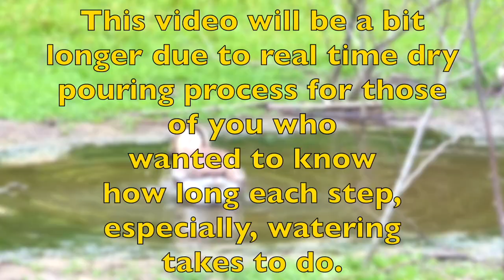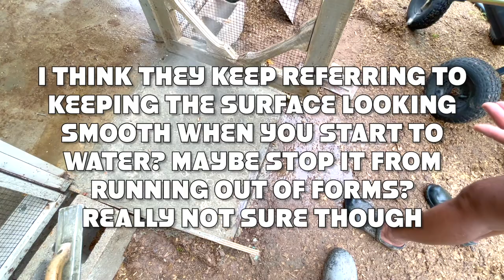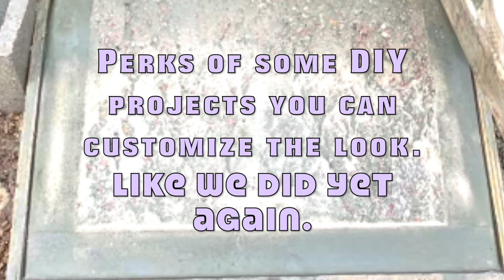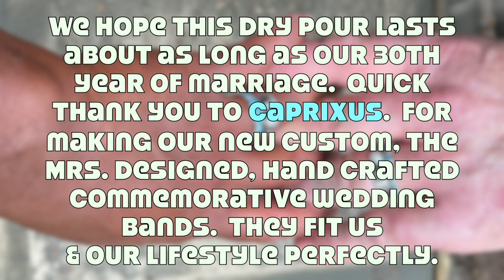DRY POUR CONCRETE TO FIX WET POUR PT 3 | DUCK/ GOOSE/ FLOCK COOP RAMP MISTAKE? 😯😧😕 WILL IT WORK?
Were you wondering if it's possible to fix a wet concrete pour with a dry pour application? Were you wondering if it will work for a concrete coop ramp?

Hi Youtube neighborhood,
It's your magic day to have that question as well as a few more comments from our viewers in this video that is part of our 9 month dry pour slab & coop update answered.

Shout out of thanks to all new subscribers, likes, comments and views. Major thank you to those of you who share our channel with your social media feeds for people you know who may be interested in this type of lifestyle too.  We hope information we shared is beneficial in some aspect of improvising or improving your homesteading or d.i.y endeavors too.

Please comment, definitely share, for sure subscribe,  watch to very end and please like which all are free ways for you to show your support of our efforts of sharing our life experiences learning this lifestyle of how to be self sustaining homesteaders.

Keep imagining, creating & D.I.Y.ing
gratefully,
Mr. Rose & The Mrs.
Wild Rose Haven Homestead